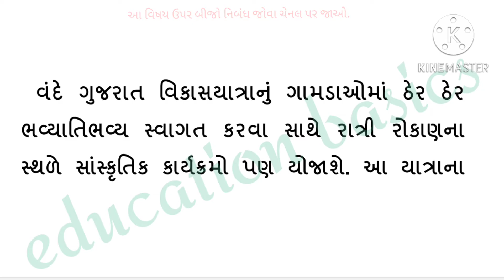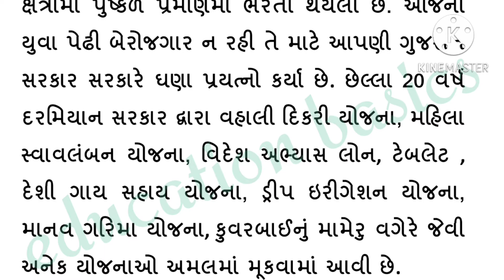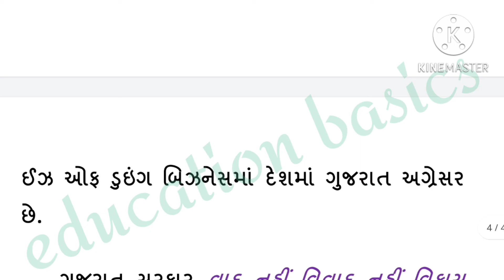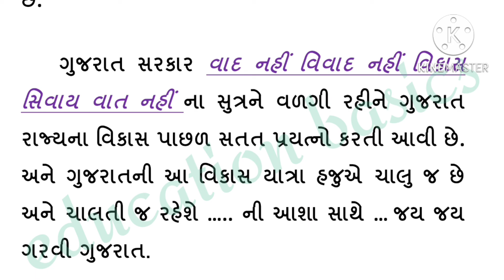Vande Gujarat vikash yatra nibandh.વંદે ગુજરાત ૨૦ વર્ષ ની વિકાસ યાત્રા નિબંધ